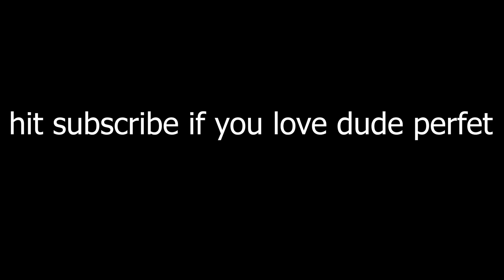Bucket challenge Me vs Dad !!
Dad set up a challenge for me cause I need money for my videos.